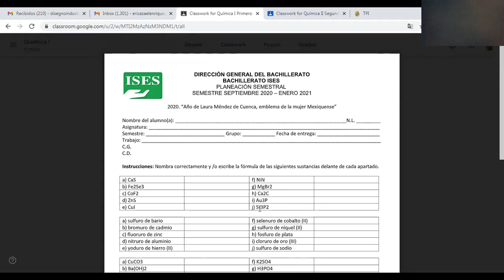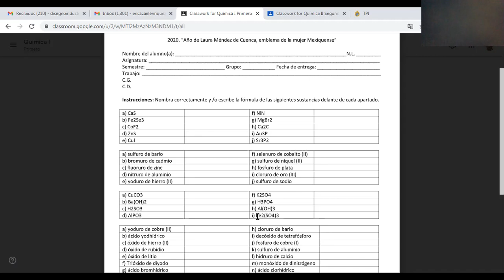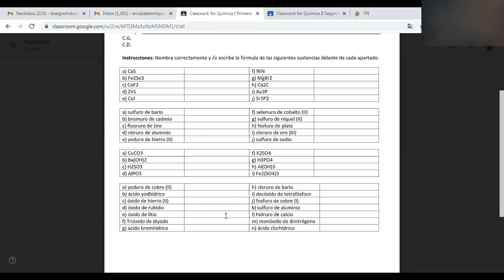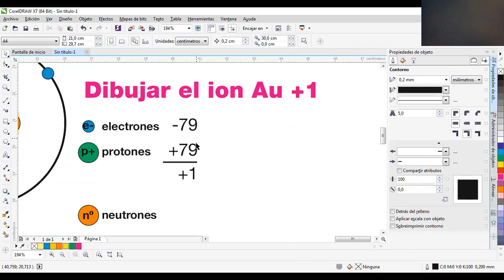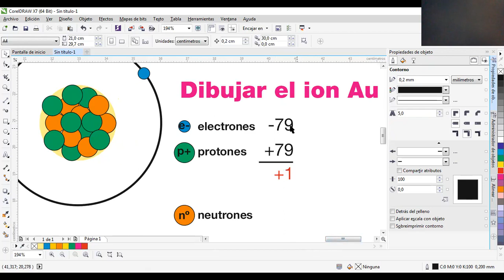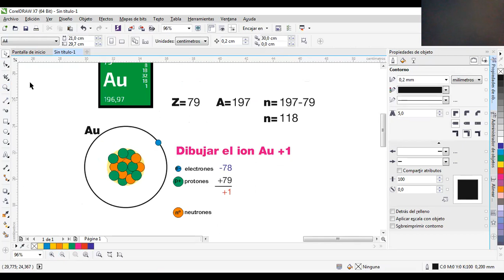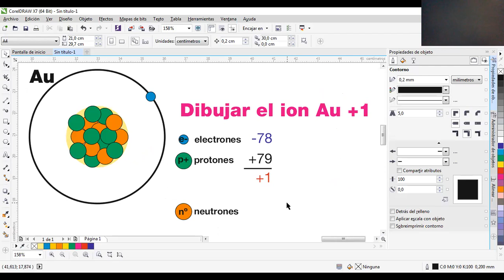nomnclatura y iones